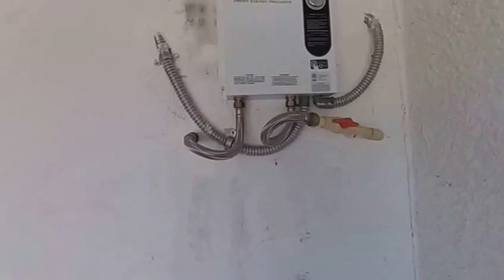Encuentre casas baratas CAPE CORAL,FORT MYERS Y LEHIGH ACRES , FL hasta por un 60% por debajo